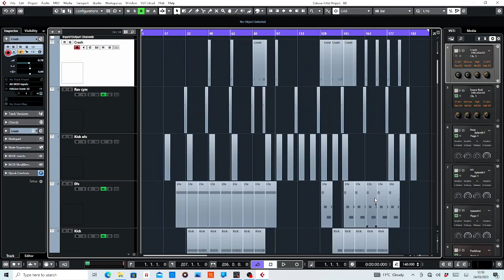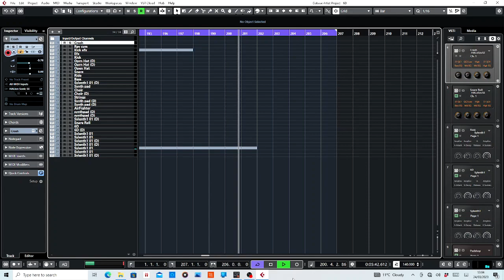90's Style Trance Re-Mix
Creating a remix of Universal Nation by PUSH

A video looking at the start of producing a piece of trance music.
At the moment it just showing an idea, so everything is still in MIDI format.

[If you are hearing clicking in the audio, its because it's too loud, you just need to adjust the volume and it will remove it.
I'll explain in other videos why that is]